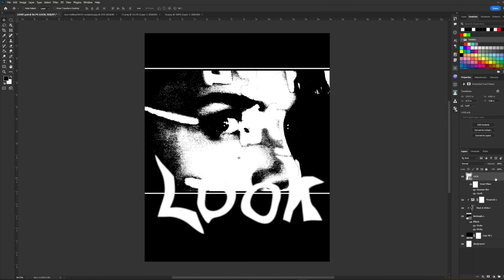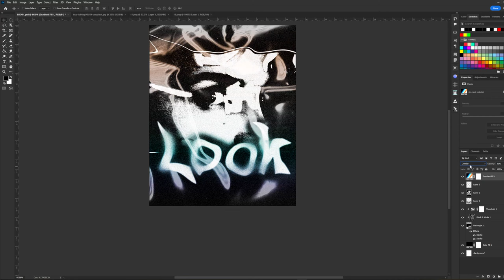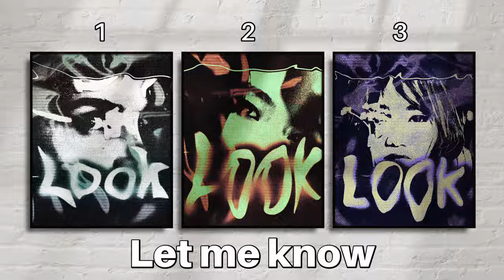"Look" Threshold Effect | Full Designing Process | Photoshop Speed Art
"Look" Full Designing Process | Photoshop Speed Art | Poster Design

Three gritty textured poster designs that I played around with.

The process shows how I used Threshold and Gradient Map techniques while having some fun with few overlays :) Hope you enjoyed and spark some inspiration on your next art.

VANRED :)